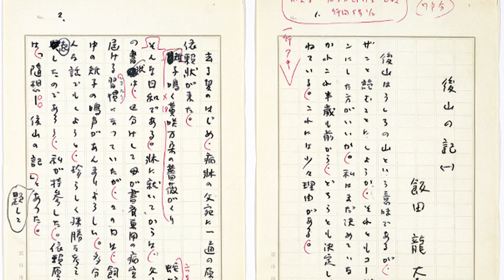特設展「飯田龍太展 生誕100年」PR動画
現代俳句の巨匠飯田龍太（いいだ りゅうた 1920～2007）は、山梨県笛吹市境川町（ふえふきしさかいがわちょう）に生まれ、ふるさとの自然と向き合いながら、多くの格調高い作品を発表しました。生誕100年を記念して開催する本展では、自筆資料を中心に、龍太の俳句や随筆の魅力を見つめ直していきます。また、境川の自宅・山廬（さんろ）での生活の様子や、幅広い交友など龍太の素顔を紹介します。

常設展観覧料でご覧いただけます。
常設展観覧料：一般330（260）円　大学生220（170）円
・（　）内は20名以上の団体料金・県内宿泊者割引料金です。
・小・中・高・特別支援学校生は無料です。
・65歳以上の方、障害者手帳をご持参の方とその介護者1名は無料です。

休館日：月曜日
開館時間：展示室　9：00～17：00（入室は16：30まで）
　　　　　閲覧室　9：00～16：00
駐車場：乗用車345台、バス16台、身障者専用6台
アクセス：中央自動車道甲府昭和インターチェンジより料金所を昇仙峡・湯村方面へ出て、200ｍ先を左折、西条北交差点左折、アルプス通りを約2km直進、貢川交番前交差点を左折、国道52号を約1km左側
JR中央本線甲府駅より甲府駅バスターミナル（南口）①番乗り場から御勅使・竜王駅経由敷島営業所・大草経由韮崎駅・貢川団地各行きのバスで約15分、「山梨県立美術館」下車。

当館ホームページで最新情報をご確認ください。

山梨県立文学館
〒400-0065　山梨県甲府市貢川1-5-35